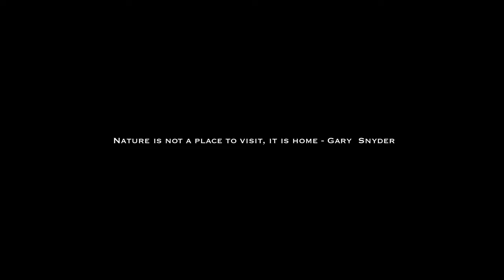Table Mountain Campground Memorial Day 2023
Memorial Day Camping 2023!

Camping recommendation:
- Gazelle Tent
- Ozark Trail Stove
- EcoFlow Portable Power Station
- Stanley French Press
- Stanley Coffee Mug
- Teton Double Sleeping Bag